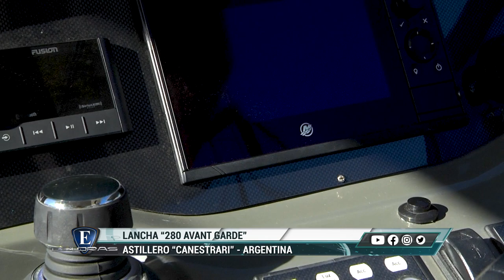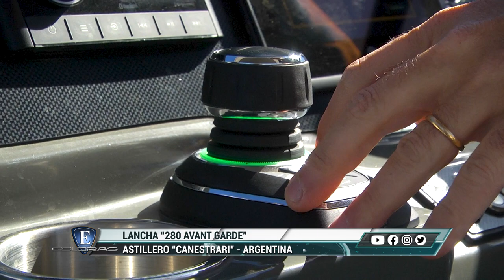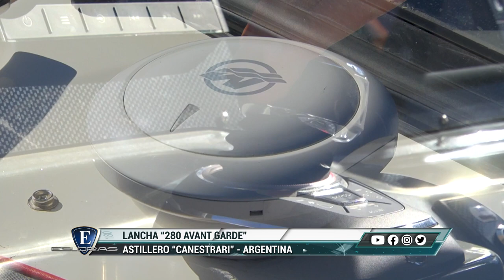Esloras Tv Lancha Canestrari 280 Avant Garde